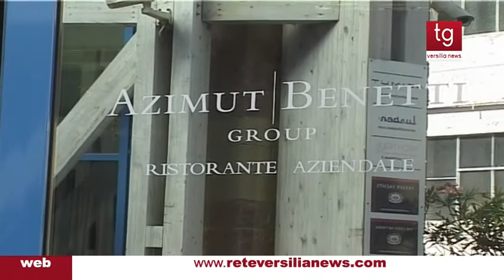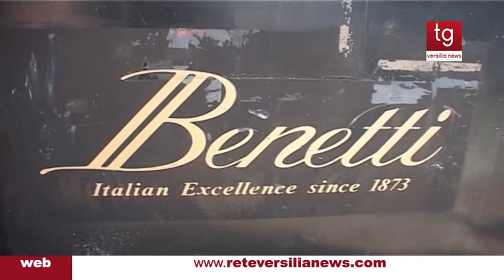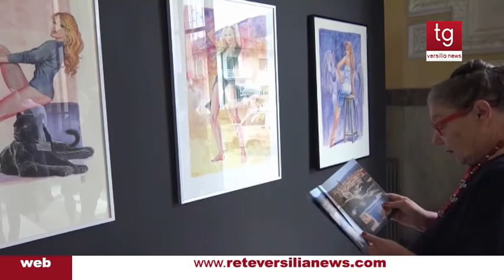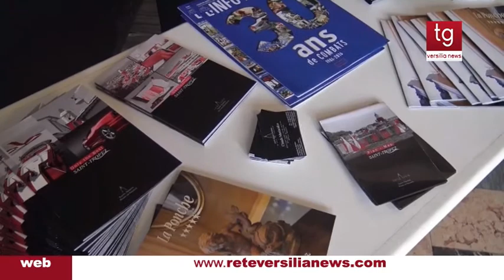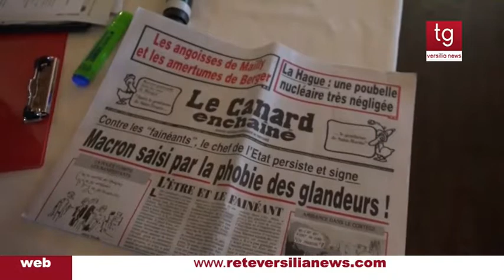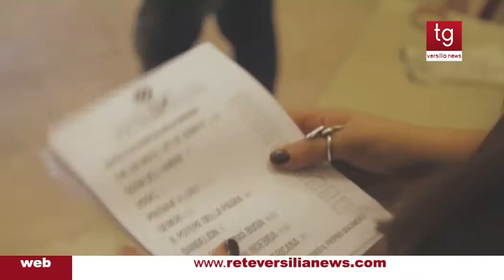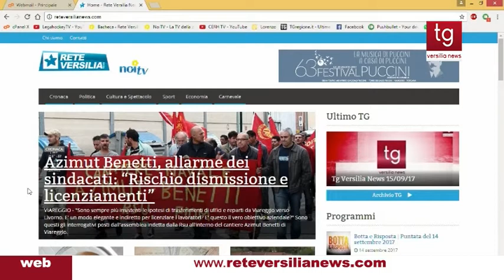Tg Versilia News 16/09/17